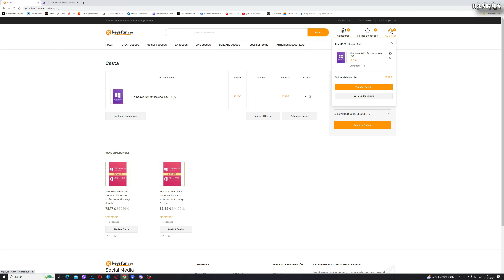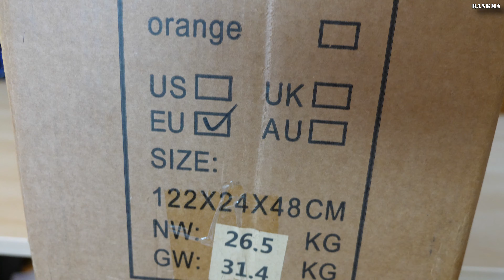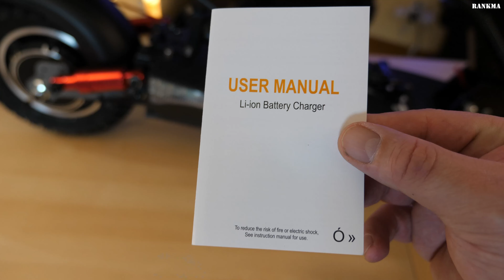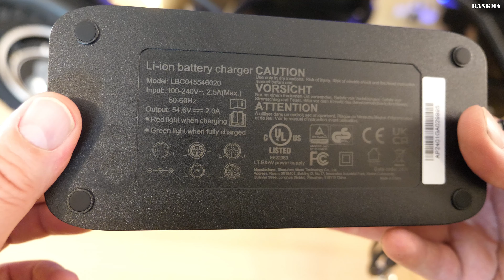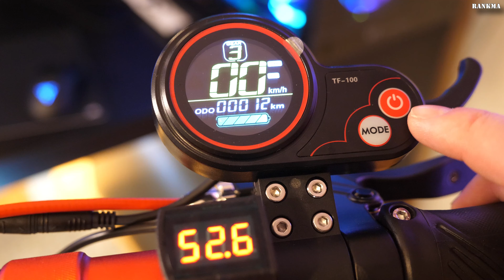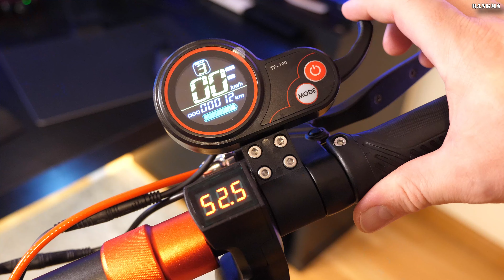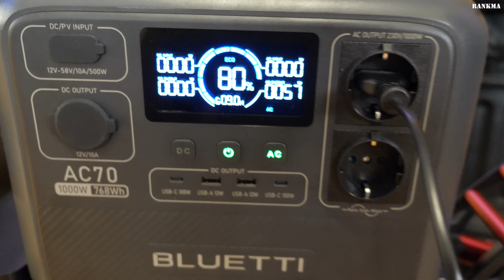El Engwe Y600 es un PATINETE Alucinante!! Rankma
Este es el inflador de Xiaomi que utilicé (2S)

De todos modos aquí te dejo algunos links directos a estas maravillosas ofertas:

Y recuerda que si tienes Windows 10 Pro actualmente puedes actualizar gratis a Win 11Pro!!
100% RECOMENDADO!!!
Además, si no estás satisfecho con el producto obtendrás un Reembolso completamente Gratis!!.